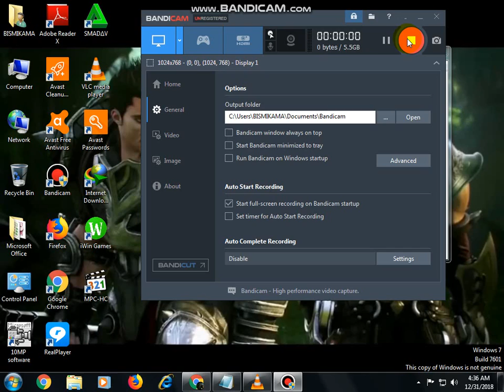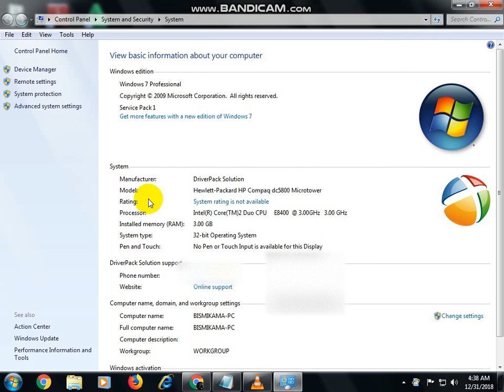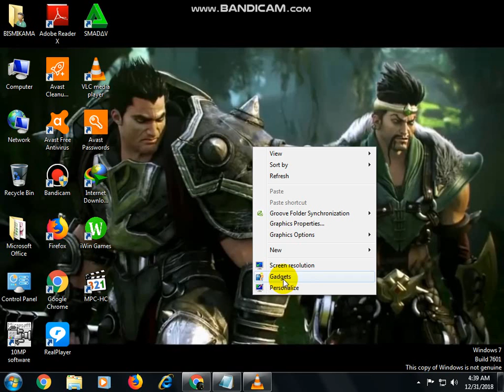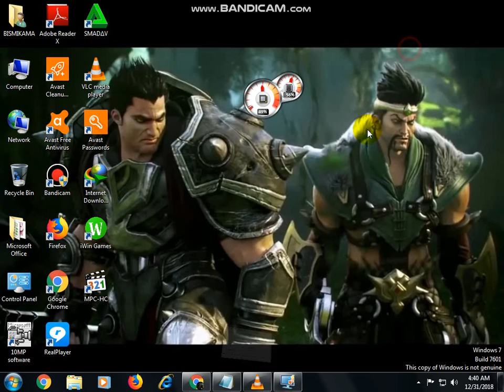how to find that how much ram you have installed and your cpu usage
many people donot trust on computer shopkeepers that they give us a low memory ram in this video i showed you that how to find your ram memory now you can find it yourself